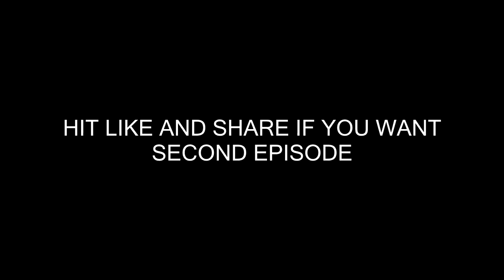Pagal Bunty & Rich Salesman - 1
Hum tumhare ghar me kuaa khodti hahaha

Presenting my new comedy video "Pagal Bunty & Rich Salesman Part 1.